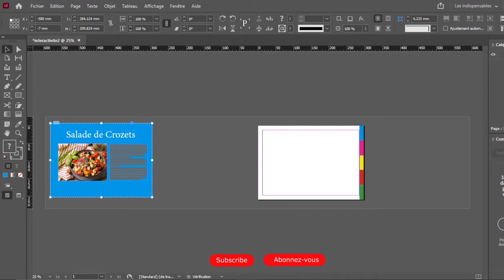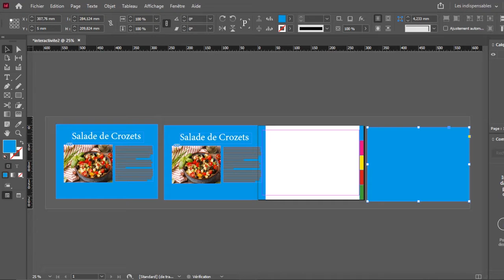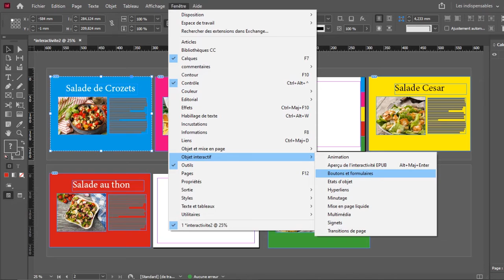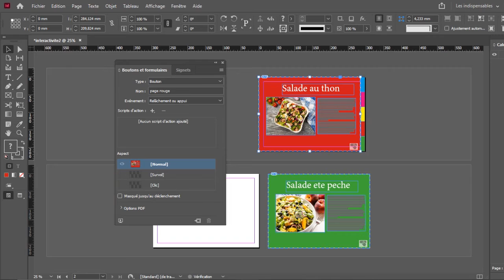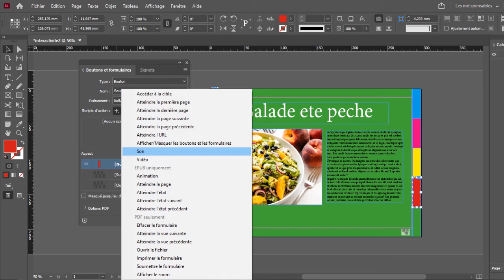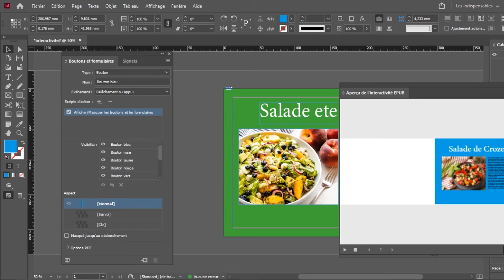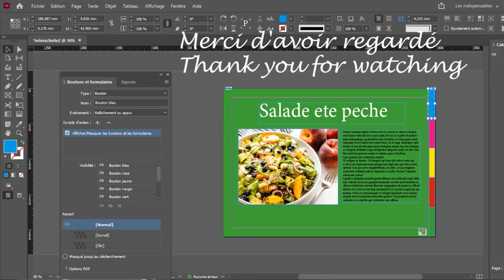Adobe Indesign: Episode#27 Interactivité #2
How to create an interactive document
Comment créer un document interactif
Créez des mises en page qui marquent et se démarquent avec InDesign.
InDesign est l’application de mise en page de référence pour l’impression et le digital.Transformer une page blanche en affiche, livre, magazine, PDF interactif et bien plus encore.
Create striking, stand-out layouts with InDesign.
InDesign is the leading layout application for print and digital
Turn a blank page into a poster, book, magazine, interactive PDF and more

Would you like to design your world with us?